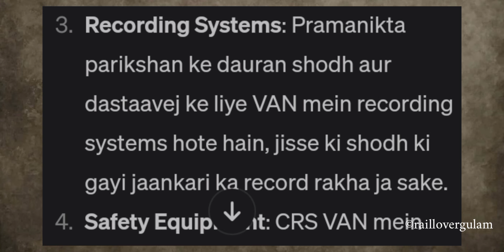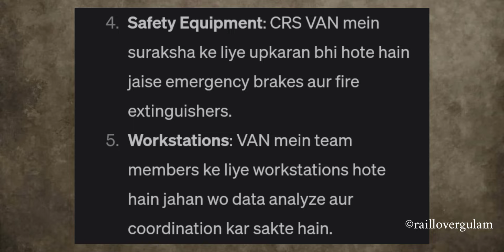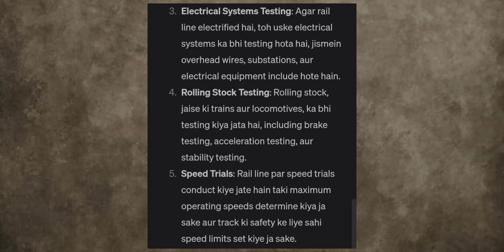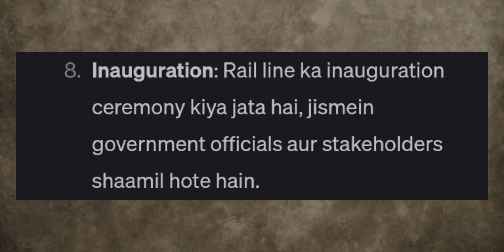Pilibhit Shahgarh Gauge Conversion Update: CRS मे ऐसा हुआ!😰 नही हो रहा उद्धघाटन? जानिए असल वजह!🔥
pilibhit shahgarh gauge conversion,
pilibhit shahgarh aman parivartan,
shahgarh pilibhit train,
pilibhit to shahgarh train news,
shahgarh pilibhit new update,
mailani pilibhit train update,
mailani pilibhit railway update,
mala railway station,
pilibhit to lucknow train news,
mailani pilibhit train news,
mala railway station new update,
pilibhit tak train kabse chalegi,
lakhimpur pilibhit train news,
pilibhit shahgarh train news,
shahgarh se pilibhit train,

Source of Info:- @RailLoverGulam